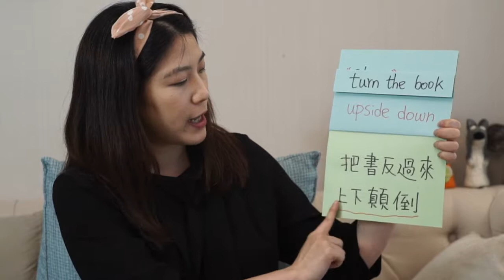Help the wolf is coming 句型教學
Ｂ粉絲專頁: 朵朵老師好绘讲故事。或搜尋@duoduostory